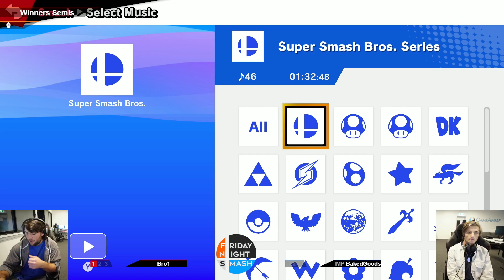FNS354: Bro1 vs BakedGoods (Winners Semis)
Bro1 (Wolf) vs IMP | BakedGoods (Bowser)